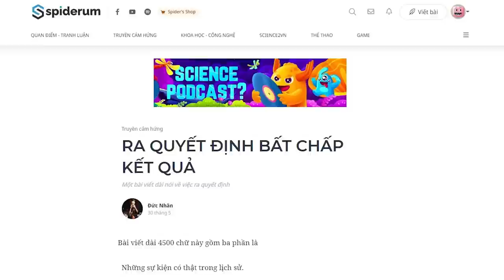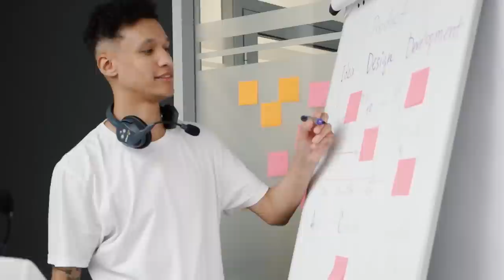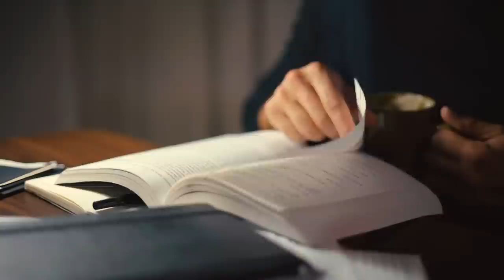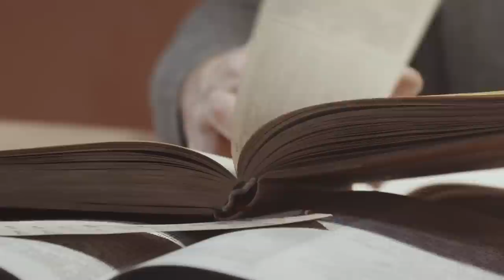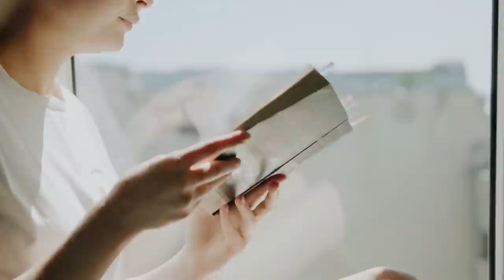Bài học Trân Châu Cảng: Ra quyết định BẤT CHẤP KẾT QUẢ | Đức Nhân | THẾ GIỚI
Một trong những sự kiện quan trọng nhất trong chiến tranh Thế giới thứ hai là Hải quân đế quốc Nhật Bản đánh úp hạm đội Thái Bình Dương của Mỹ ở Trân Châu cảng vào cuối năm 1941 là minh chứng cho việc ra quyết định và hành động bất chấp kết quả sẽ đem tới kết quả khác biệt như thế nào.
Ghé Nhà sách Spiderum trên SHOPEE ngay thôi các bạn ơi:
Nội dung:
00:00 - Start
00:17 - MỘT QUYẾT ĐỊNH ĐÃ TẠO RA NỖI NHỤC NHÃ LỚN CHO NƯỚC MỸ
04:44 - TỪ VĨ MÔ TỚI VI MÔ TRONG VIỆC RA QUYẾT ĐỊNH VÀ HẬU QUẢ CỦA VIỆC CHẬM TRỄ HOẶC KHÔNG THỂ RA QUYẾT ĐỊNH
08:50 - GIÁ TRỊ VIỆC RA QUYẾT ĐỊNH BẤT CHẤP KẾT QUẢ
15:30 - NHỮNG CÁCH CẢI THIỆN ĐỂ RA QUYẾT ĐỊNH NHANH CHÓNG
Bài viết: RA QUYẾT ĐỊNH BẤT CHẤP KẾT QUẢ
Giọng đọc: Khánh Linh
Editor: Hikari